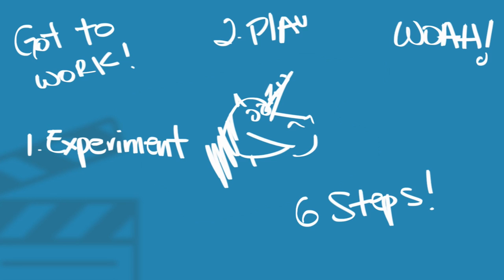Research: 6 PRACTICAL STEPS for Film Self-Distribution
I’ve created this channel to help filmmakers understand that it’s not practical to continue chasing down the distribution unicorn.  Selling the rights to a major distributor in an exchange for a large check is not how things work anymore in the entertainment industry.

 I’ll be using Christopher Rufo and Keith Ochwat as an example of a success story in film self-distribution that will hopefully help you understand this process.  They are both documentary filmmakers who set out to figure out the film distribution game after producing a few films and getting ultra low offers to buy.  One film in particular is their documentary Age of Champions, which tells the story of five competitors up to 100 years old who chase gold at the Senior Olympics.  What did they do?  They rolled up their sleeves and got to work!

Reach the Masses - [027]

There is a story behind every video creator or filmmaker!

We're here to collectively learn the power of storytelling to drive success, growth, and influence of our films.

** Monthly: Tips on Storytelling | Reviews | Short Stories | PSAs | Vlogs

SOCIAL MEDIA